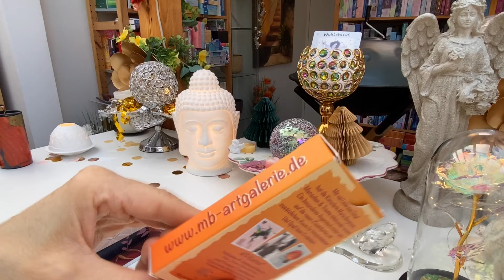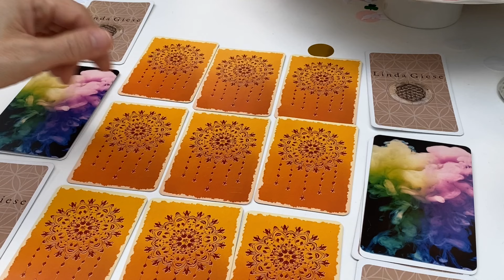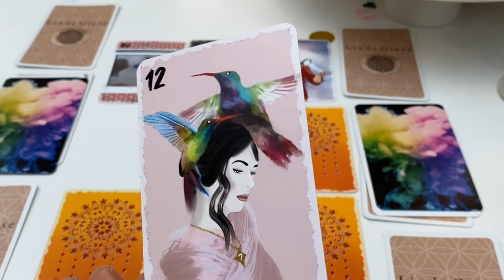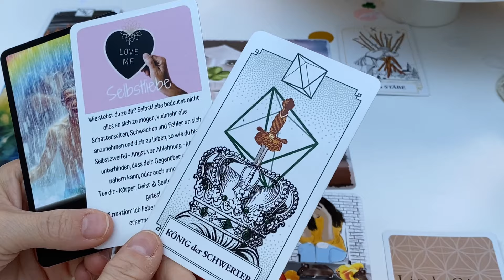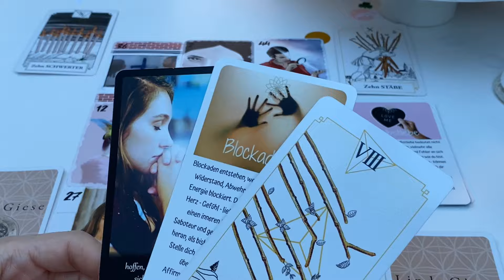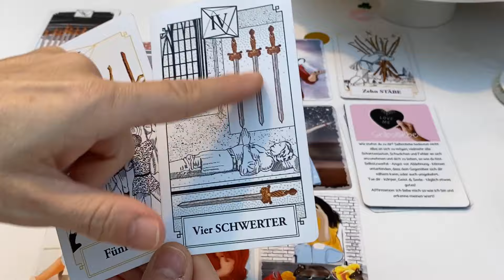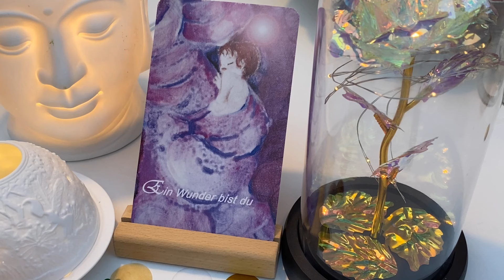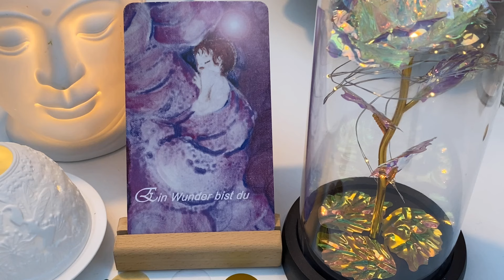❗️OMG😳🐍Die Schlange hat etwas vor. Totale Manipulation❗️ Hält eure Liebe stand💞Ihr braucht Ruhe🐍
🤩Mein neues Orakel für euch und euer Gegenüber👁:

❗️OMG😳🐍Die Schlange hat etwas vor und legt euch Steine in den Weg. Totale Manipulation❗️Ihr braucht viel Erholung, was kommt auf euch zu🐍? Hält eure Liebe stand💞

Was bringt das neue Jahr an Warnungen und Highlights für DICH🥰🥰🥰
Wirf einen Blick in die Akasha. Chronik ✨⭐️
Fremdenergien🐍
🌝Mondritual🌑
💗Herzchakra-Öffnung, LIEBE❤️🥰

über meine Webseite

über Instagram:
kartenlegerin_simone

Oder über Facebook per PN, Kartenlegerin Simone und Simone, Deine Kartenlegerin, Lebensberatung und CHAKRENAUSGLEICH

🌸💖Herzheilung, Herzöffnung, Partner-Rückführung, Partnerzusammenführung, Karma-Ablösung und starke Lösung von FremdEnergien🌹

Herzlichen Dank und ganz liebe Grüße, Eure Kartenlegerin Simone😊

Karten und Utensilien, mit denen ich gelegt habe:

-Nicht von dieser Welt-Der Dualseelenprozess by Nici’s Kartenblick und Engelsflüsterin Sandriela, com, www. engelsflüsterin-sandriela. de, niciskartenblick@gmx. de

-Psykofutura Karten von Carola Winter, www. winternet. tv

-Dein Seelenwesen Orakel von Eva, Katharina Junge, Windpferd Verlag, Gestaltung: Jennifer Jünemann nach Vorlage von Eva, Katharina Junge

-Wipadia’s Magic Dreams of Lenormand Karten und Emotion Oracle Karten von Jennifer Ackermann Wipadia, Instagram: wipadia, auch zu erwerben über ihre Homepage, ackermann.jennifer87@gmail. com

-Seelenimpuls-Karten- DualSeelenliebe- Healing- Weckruf deiner Seele von Sandra Vehrenberg, zu finden über Instagram

-Geh deinen Herzensweg-Seelenlichtbotschaften 2022, Göttinnen-Karten und Einhorn-Karten von Heike Bender, Webseite:
lichtmalerei-serafina.jimdo. com

-Das Tarot der neuen Zeit von Linda Giese, zu erwerben auf der Homepage von Aqasha

-Lenormandkarten Human Dreams+Zusatzkarten und 42 Reflexionskarten Version 1 von Maria Bergmann, mb-artgalerie, auf Instagram:
mb.artgalerie, zu kaufen über Etsy
-Engelkarten „Engelsgeflüster Orakelkarten“ von Maria Bergmann, mb-artgalerie, auf Instagram:

-Chimes von Meinl, gekauft bei Musicstore

-Klangspiele Zaphir von Ongnamo, zu erwerben auf der Homepage

-Kristallharfe, Klangschalen Ariane Piehl: atlantis4u-shoppingwelt, zu erwerben über ihre Homepage atlantis4u- shoppingwelt. de

-Tischdecke/Wandteppich, Zwerge und Häuser, Elfe von Amazon

-Halbkugeln, Kerzenrosen, Glasschwäne, Glaskelche, Engel-Ring von Michael Peuster Sogni d´oro, silberner Ring Unendlichkeit und Armreif von Clarís, silberne Kugeln, rote und bunte Kugeln Lumesso, Drehteller Maison Glamour, Goldene Kelche, Tannenbaum Kerzen Silber von Flambiance, Lichtkugeln Lumesso, Reh mit Tieren Flambiance, Eulen und Stabkerzenhalter Pinienzapfen von Cottage Dreams, rote, grüne und zimtfarbene Kerzen Flambiance, herbstlicher LED Kranz Pflanzenzauber, Weihnachtsdeko (Engel, Weihnachtskranz, Sockel und Schwibbogen, Weihnachtbaum), grüne Zweige, Sternschnuppenbogen, Lumesso, alles von Hse, HSE. de, Einhörner von H & S Christmas Decoration, Schneekugel von der Spiegelburg, Wand-Deko Blüte mit LED-Kerze von Flambiance

-Osterkranz, gelbe Blumenranke und Blumenkörbchen von Lumesso, gelbe, rosa Stabkerzen und Stumpenkerzen von Flambiance, rote Rosenkristallglashalter von Maison Glamour, Rosa Magnet-Herz von Cottage Dreams, 3 Orchideen von Pflanzenzauber, Outdoor-Deko-Figur Häschen-Papa und Häschen Mama mit Kind von Cottage Dreams, LED-Outdoor-Laterne von Lumesso, 2in1-Frühjahrskranz von Rita Pfeffinger Ambiente, Lumesso Kerzenhalter "Vögel" mit LED, Lumesso
2 Mosaik-Kugeln im Pfauen-Design, THOM by Thomas Rath - Home
Duftkerze "Mediterran" Rosa, Lumesso
LED-Outdoor-Laterne weiß mit Funkeleffekt, Maison Glamour Engelsfigur outdoor, Cottage Dreams Deko-Figuren, Igel, Eule, Eichhörnchen, 3tlg HSE, Dekopilze Cottage Dreams 2tlg. HSE, Weihnachtsdorf-Set Lumesso bei HSE, Girlande, Geschirr, Schleifen und Cape von THOM bei HSE, Gebäck von Lambertz, Lumesso LED-Stechpalmenzweige, 2tlg. Hse, La Jolíe Muse Gartenfiguren und TERESA'S COLLECTIONS Gartenfiguren, Elfen und Elfenhäuschen, GlitZGlam Magische Miniaturpilzsammlung, Zengarten von Island Falls Home, Fycooler Künstlicher Bonsai-Baum gekauft bei Amazon. Weihnachtsbäume, Reh und Rose im Glas von Shein, Tasse von bodhi, Engel von AB India Crafts, Weihnachtsdorf von HSE.

Kartenlegerin Simone (Simone Ures) ist nicht verantwortlich für die Inhalte der aufgelisteten Webseiten/Homepages jeglicher Orakel, Deko oder Utensilien.